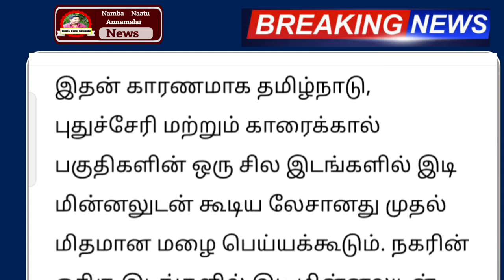சூறாவளி காற்றுடன் இன்று 50 கி.மீ வேகத்தில் இடியுடன் மிக கனமழை | rainnewstoday | weather report